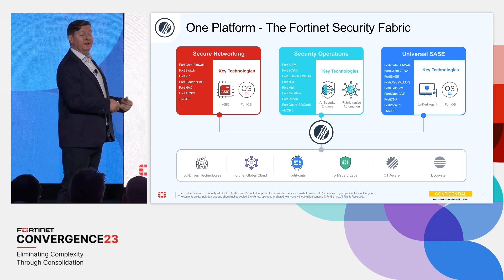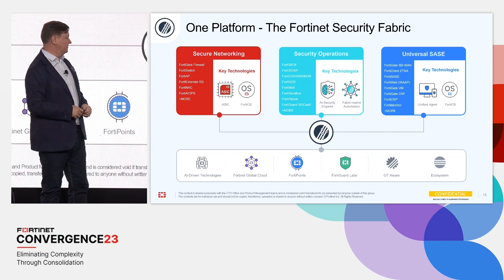How Can We Build Cybersecurity for the Future? | Convergence 2023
With new technology, new opportunities, new threats, and new solutions, the world of cybersecurity never stands still. In his session at Convergence 2023, Carl Windsor, SVP, of Product Technology & Solutions at Fortinet, looked at ways to anticipate the challenges ahead and how to find the right balance of technology, people, and processes to meet them.